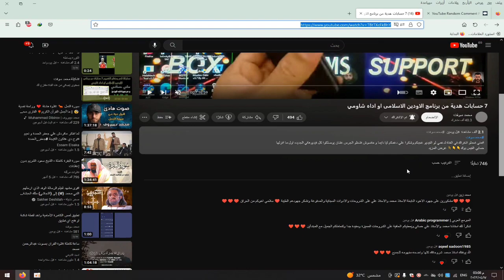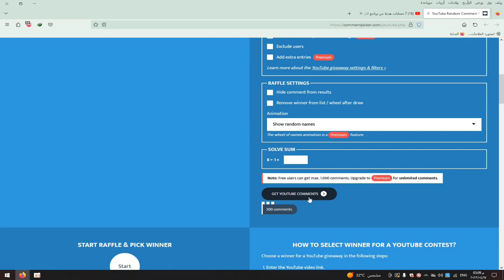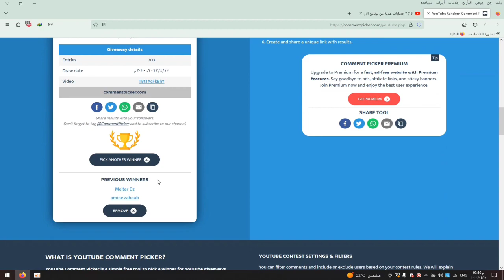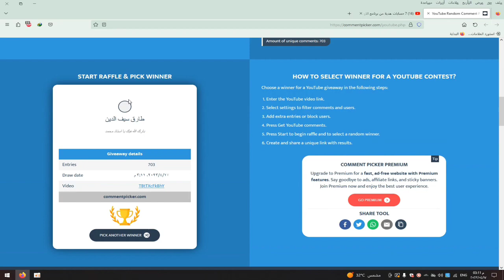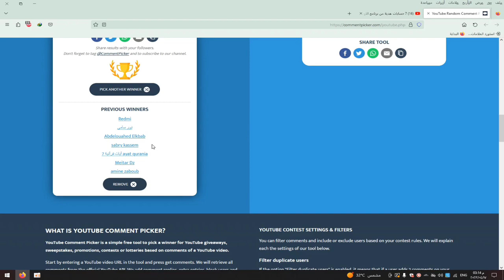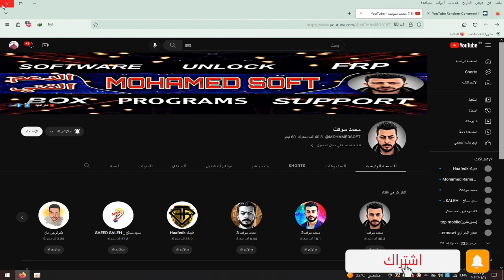إعلان أسماء الفائزين في مسابقة برنامج الاودين الاسلامى او اداه شاومي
مسابقة مقدمة من اخوكم علي حساني
موقع تحميل البرنامج